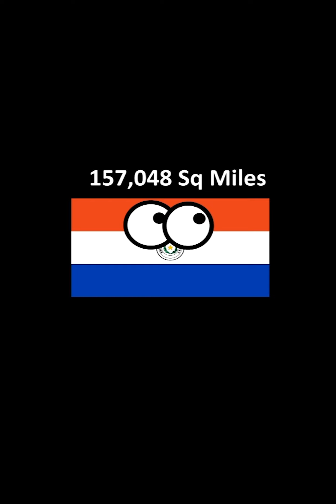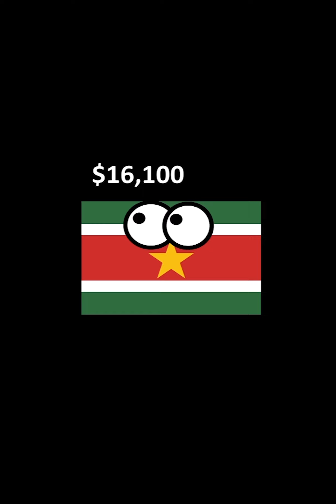FACTS about every country in South America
A compilation of my previous videos including facts from every country in South America.

Argentina, Bolivia, Brazil, Chile, Colombia, Ecuador, Guyana, Paraguay, Peru, Suriname, Uruguay and Venezuela